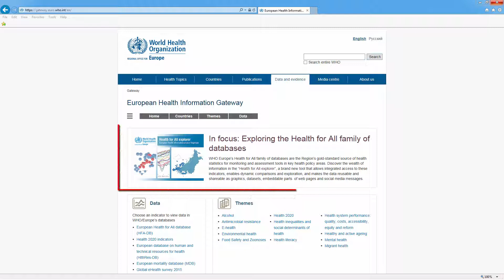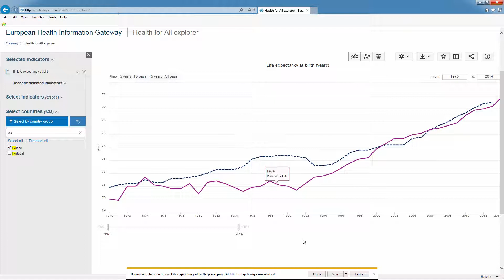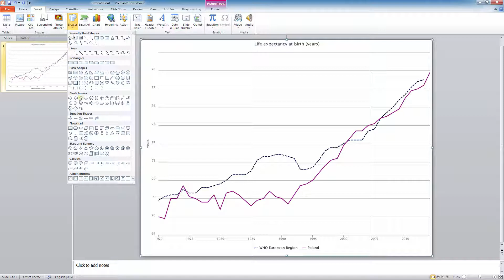How to export a graph and use it in PowerPoint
This video shows how to export a graph from the European Health Information Gateway and use it in a Microsoft PowerPoint presentation.